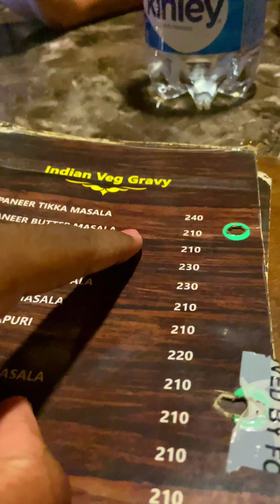OOSI BIRIYANI AND CHICKEN 🍗 GRILL | BIRTHDAY PARTY SOTHAPAL